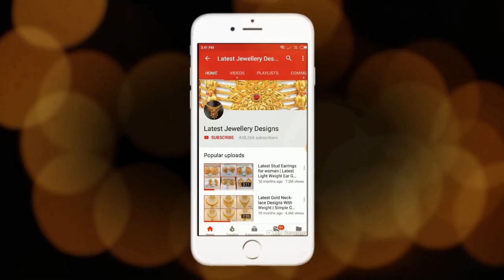Short Gold Necklace Collection with Earrings || 22K Gold Necklace Designs || Indian Gold Necklace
Big locket gold necklace designs with light weight models are showing in this video. Modern collection of short and long gold necklace designs suitable for all age groups and for all occasions. Light weight gold jewellery necklace collection.

In our collection shown in this video we have stunning necklaces in different design patterns. We have plain gold necklaces, antique gold necklaces that are the best choices to wear at a party, gemstone necklaces and studded necklaces for various occasions. In each category, you are going to find n numbers of designs.